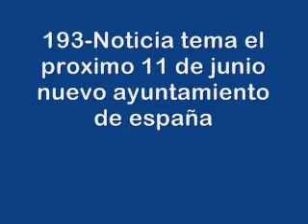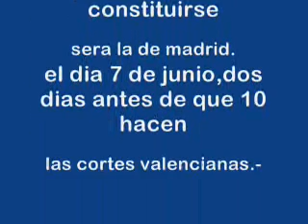193-Noticia tema.el proximo 11 de junio nuevo ayuntamientos de eespaña